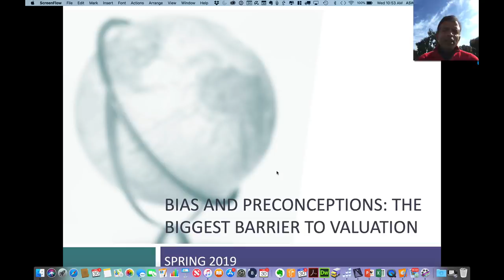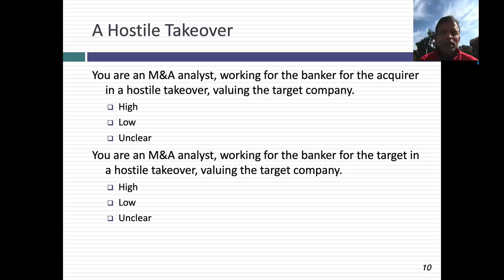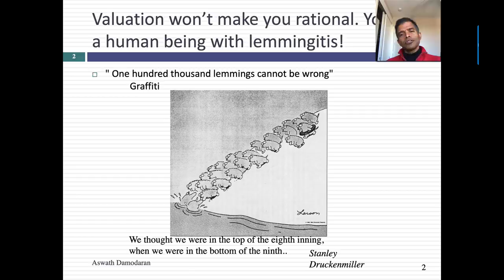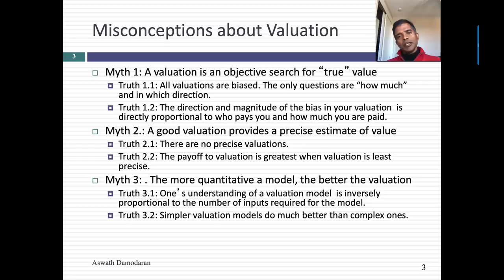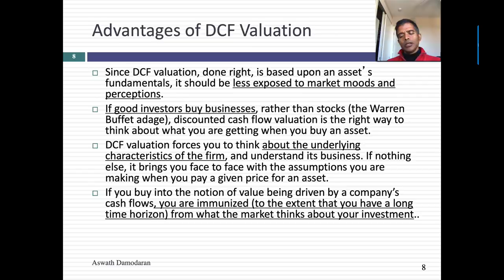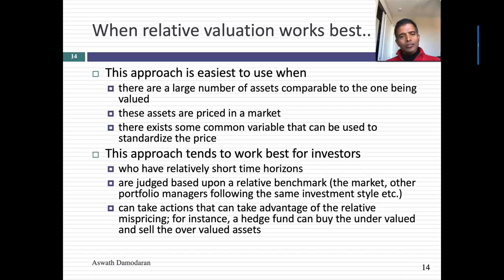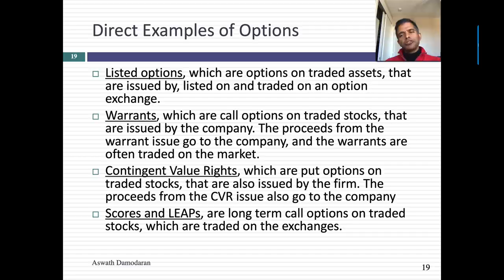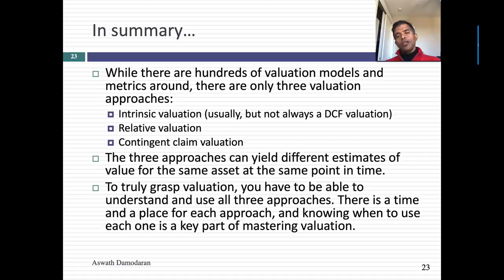Session 2: Valuation - The Bermuda Triangle and Approaches to Valuation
In this session, I start with a test of how bias contaminates valuations and then I look at the three broad approaches that all valuation models can be categorized into: intrinsic valuation, pricing and real options,. I provide a summary of what each approach is built around and the market mistake that each one is designed to exploit, and explain why there is no one right approach. It is dependent not only on what type of asset/business you have been asked to put a number to, but your characteristics as an investor.